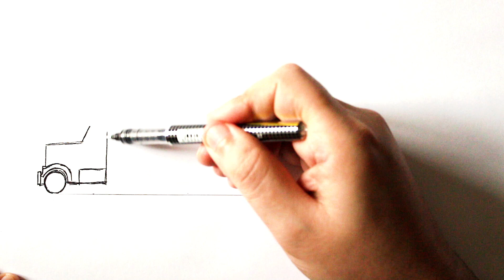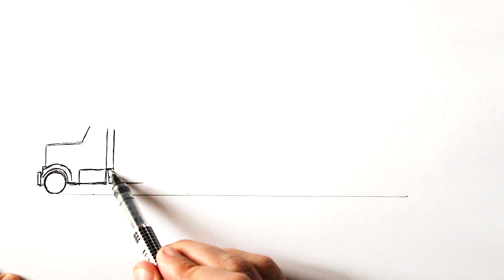Как нарисовать грузовик Деда Мороза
Научитесь Как нарисовать новогодний грузовик. Нарисовать Грузовик Рождественская легко. Покажу  Как нарисовать грузовик нового года. Рисуем новогодний грузовик. Рисунок грузовик деда мороза, новогодние рисунки, новогодний грузовик арт, грузовик с подарками, новый год грузовик рисунок

На моем канале Ахадов Эльнур вы увидите разные видео уроки рисования